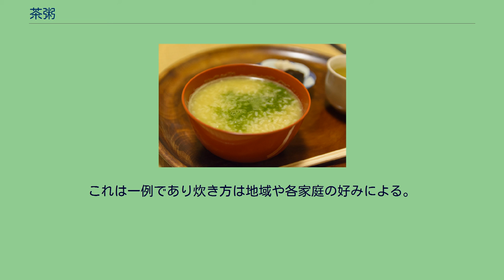茶粥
奈良の郷土料理茶粥、抹茶の粉を添えたもの 茶粥（ちゃがゆ）とは米を茶で炊いた粥。
茶粥は茶を用いて作られる粥の総称で、米の他に野菜や芋、豆を入れる事が多い。
江戸時代においてはかて飯の一種だったとも考えられるが、作り方によっては御馳走ともなった。
地域によって自家製の番茶、ほうじ茶、粉茶が用いられ、塩加減も異なる。
東海地方以西では普遍的な食べ物だが、特に「奈良茶粥」は古くから有名である。
奈良県・和歌山県・三重県の伊賀では昔から「おかいさん」の愛称で親しまれ常食となっていた。
『古事類苑』の飲食部六の項には「大和の国は農家にても一日に四、五度の茶粥を食する。聖武天皇の御代、南都大仏御建立の時、民家各かゆを食して米を食い延ばし御造営のお手伝いをした。以降奈良では茶粥を常食するようになった」とある。
また「お水取り」として知られる東大寺二月堂の修二会は752年から今日まで途絶えることなく続けられてきた行事であるが、期間中の練行僧の食事の献立を記したものに「あげ茶」「ごぼ」などの記録が残る。
特別な呼び名が付けられているが「あげ茶」とは茶粥を煮て汁を取り去ったもの、「ごぼ」は茶粥の汁の多いものである。
これらの記録からも大和では1200年以上前から茶粥が食べられていたと考えられる。
奈良県の一般家庭では木綿の茶袋に焙じた粉茶を入れて炊き出し、冷やご飯を入れて炊くことが多かった。
大和では昔はご飯を晩炊きにする家が多く朝の冷やご飯を利用したもので、これを「入れお粥」といい、米から炊く茶粥を「揚げ茶粥」という。
「おかいさん」はいろいろな食べ方ができる。
おかきや餅を入れたり、季節によってはさつま芋、栗、小豆、そらまめを入れたり、また夏は冷やして食べるのもおいしい。
昔から「大和の茶粥、京の白粥、河内のどろ喰い」と言われお粥の固さや食べ方も土地柄があるが、大和の茶粥は粘りが無くさらっとしている。
奈良県では塩分が多くサラサラして熱い茶粥を常食にするから胃潰瘍になり、潰瘍から癌になるので胃癌の死亡率が高いという説から、1954年（昭和29年）に「茶粥の廃止」が呼びかけられたことがあり、また嗜好の変化もあり常食は少なくなっている。
明暦以後、17世紀の中頃には奈良茶粥は「奈良茶」という料理として、江戸で売られるようになった。
『料理物語』にも収録されているこの料理は評判となったが、江戸人の好みに合わせて水気を減らした堅粥（かたがゆ）に変化し、奈良茶飯に至ったと見られる。
昔から西日本では庶民の食事として粥食が一般的であったが、中でも茶粥は近畿から山口県にいたる西日本各地、また北前船の影響からか能登から青森、仙台まで広がっている。
九州地方で茶粥が食べられているのは佐賀県、福岡県の一部地域に限られ、四国地方には茶粥という表現がない。
鍋に水を煮立てほうじ茶を入れた茶袋を入れ煮出し、洗い米を入れて炊く。
あまりかき混ぜると粘り気が出るので、しゃくしで時々上下に返すぐらいにし、表面の泡はすくい取って除く。
米粒がふっくらとして芯がなくなったとき火から下ろしてしばらく蒸らす。
茶袋は茶の色が適当に出たときに取り出すが、最後まで入れておいてもよい。
好みにより塩を加えて味を整える。
これは一例であり炊き方は地域や各家庭の好みによる。